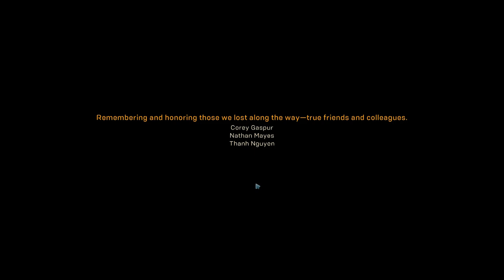ANTHEM SOLO Game Play Final Boss Fight | Return To the Heart Of Rage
ANTHEM is an online multiplayer action role-playing video game developed by BioWare and published by Electronic Arts.

Return To The Heart Of Rage:
After building Dawn Shield it was race against time to reach before the Monitor and silence the Cenotaph with help of Faye (the Cypher) & Haluk.
In order to Silence the Cenotaph we need to defeat the Monitor.

This video has no commentary for full game-play experience.